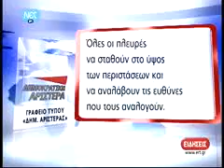Αντώνης Σαμαράς: Στηρίζουμε την Ελληνική Αστυνομία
Δηλώσεις στήριξης της Ελληνικής Αστυνομίας από τον Αντώνη Σαμαρά.
Δελτίο Ειδήσεων ΝΕΤ 15/02/2012